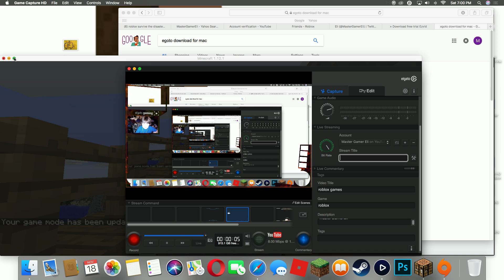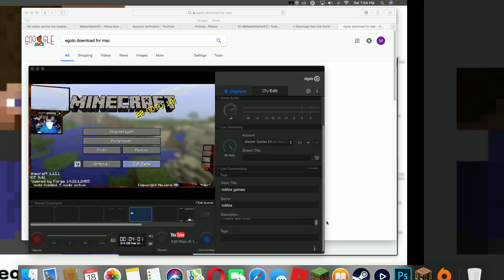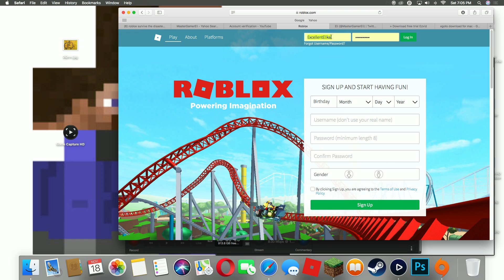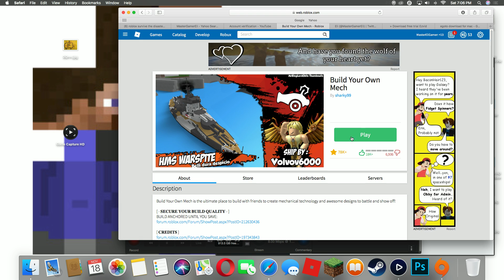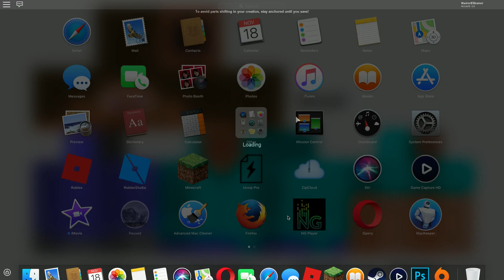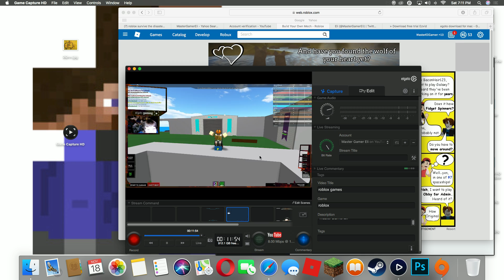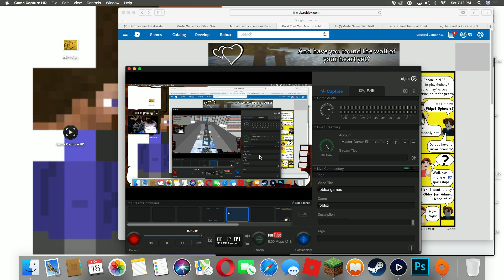roblox: roblox games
MasterGamerEli